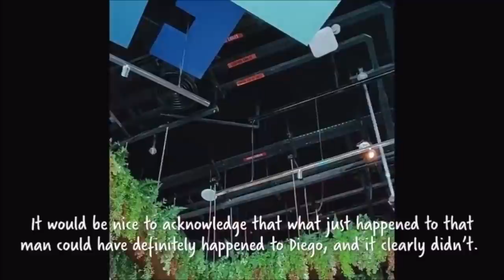Joshua Fabia: The Worst "Coach" in The UFC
After getting hundreds of comments on the Edmund Video about Joshua Fabia our interest was peaked. This was an unexpected story to say the least and if you only watch the fights and the brief comments made during UFC events you don't get a good read for what is going on. It is very unfortunate how it all played out, but let's hope that it is at it's end.